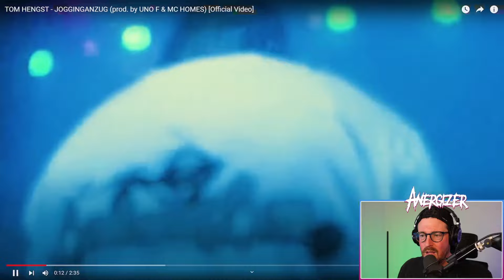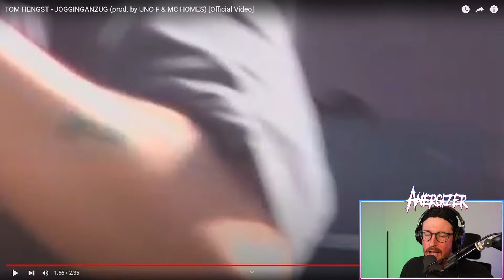METALHEAD hört zum ERSTEN MAL TOM HENGST "JOGGINGANZUG" Reaction | Anergizer Reacts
Ich checke von  @TomHengst TOM HENGST - JOGGINGANZUG

Posteule:
Auf Anfrage